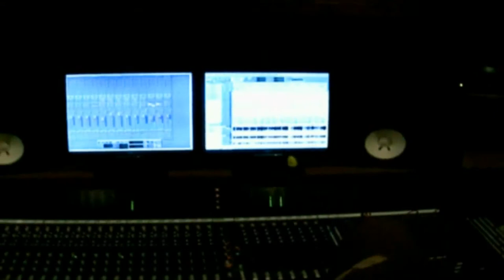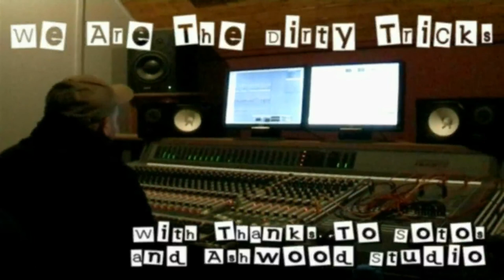The Dirty Tricks Recording at Ashwood Studio.avi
Footage taken from The Dirty Tricks recording their debut album due for release in 2012 at Ashwood Studio.